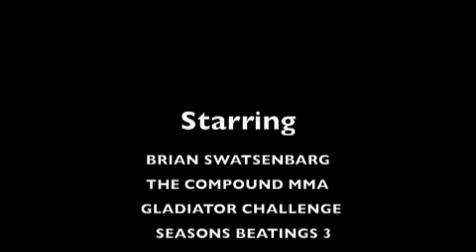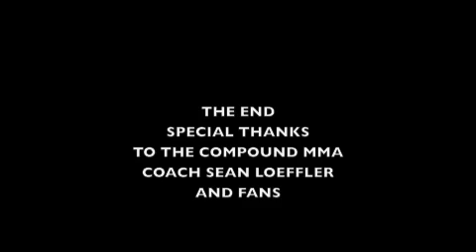BRIAN SWATSENBARG MMA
Brian Swatsenbarg fighting out of The Compound MMA gym Oceanside, Ca brings home a win by submission in the first round from arm bar.  Special thanks to Coach Sean Loeffler for bringing home 2 victories in Gladiator Challenges Seasons Beatings 3.